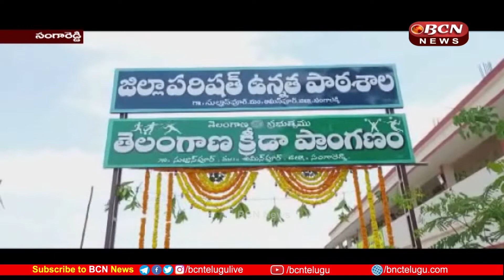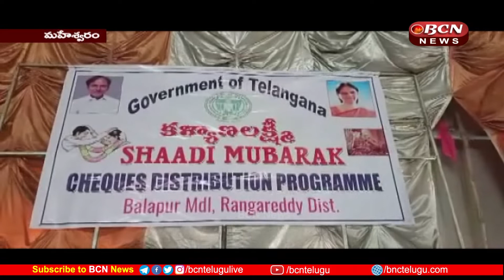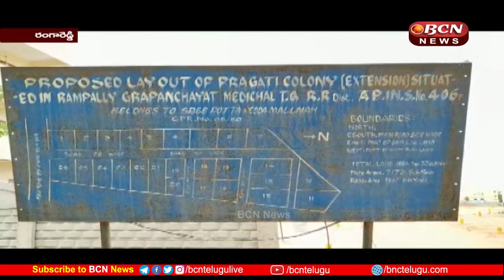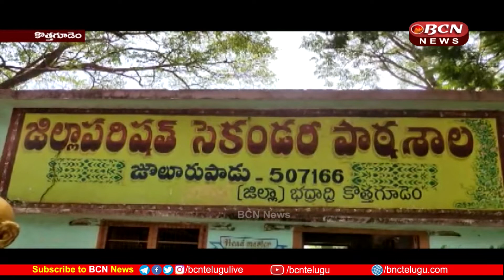AP & Telangana BCNTelugu News Today 15-06-2022 | 8:30 PM Telugu Full Bulletin